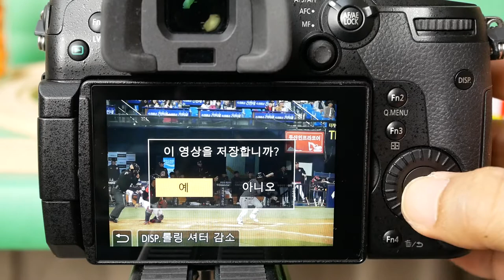GH5s 4K60fps photo